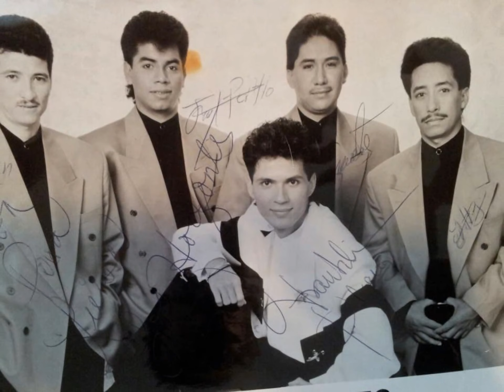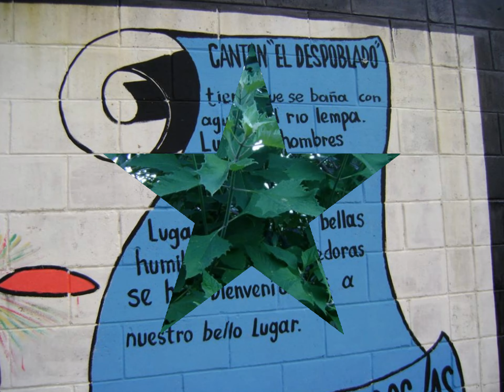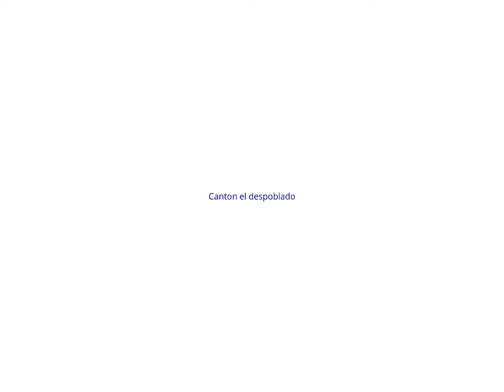canton el despoblado2013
fotos  del canton el despoblado.